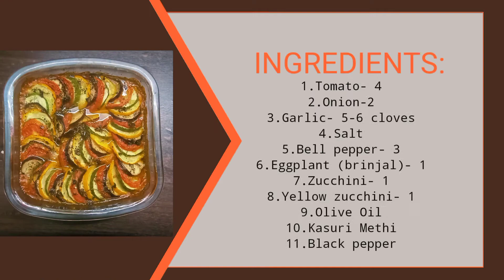RATATOUILLE | YUMMY AND DELICIOUS FRENCH DISH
Tomato- 4
Onion- 2
Eggplant (brinjal)- 1
Zucchini- 1
Yellow zucchini- 1
Olive Oil
Kasuri Methi
Black pepper
Salt
Red chilli powder (optional)